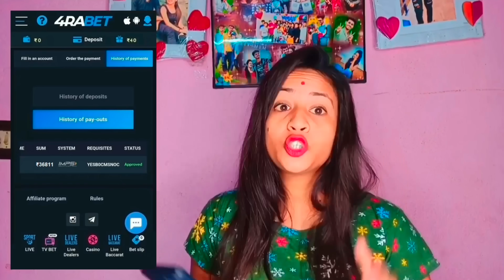reaction prank on my wife । ঘরের জিনিসপত্র ভেঙ্গে ফেললাম কেন । সোনাই খুব কান্না করলো ।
😎Follow the link and start 🤑winning🤑!!
🤩 Use my link to get a bonus 🎁200%🎁

Manage by- Ravi Porwal
hdmideaagency.in